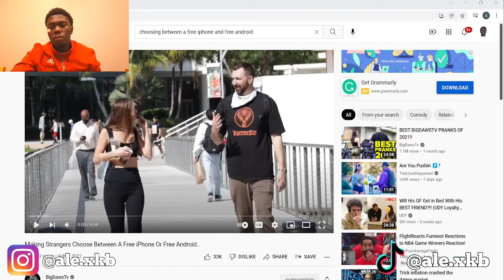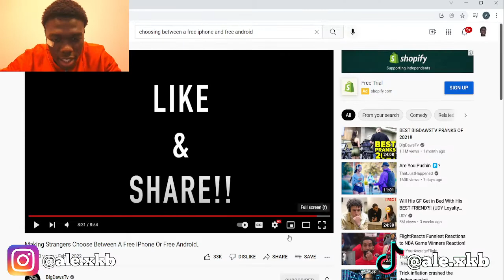Giving Strangers a Free Iphone or Free Android (REACTION)